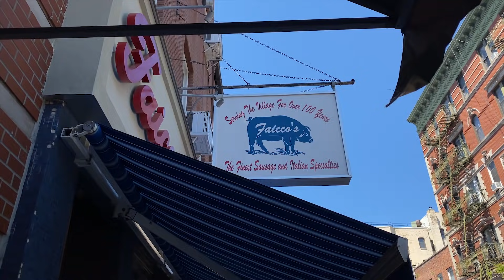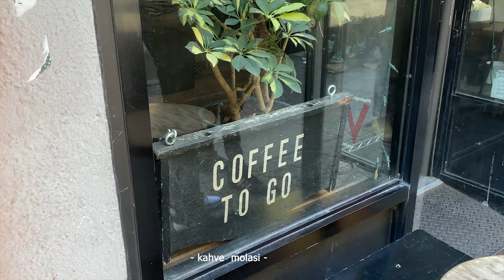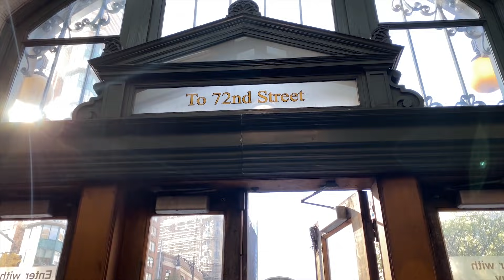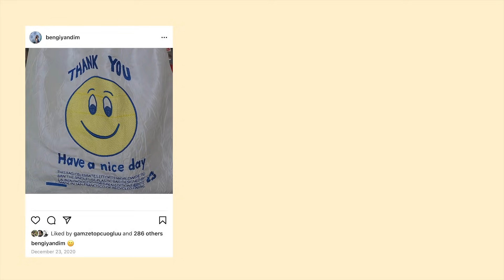Soru & Cevap #1 | New York'a Nasıl Geldim? Ne İş Yapıyorum? Ailem Yabancı Biriyle Evlenmeme Ne Dedi?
Selam!
Gecikmeli olsa da yeni video sonunda yayinda! Bu videoda Instagram'dan - @bengiyandim - bana sordugunuz sorular arasindan sectigim, genelde en cok tekrar eden, en cok merak edilen sorularinizi yanitlatdim :)

Videonun birinci kismi daha cok vlog gibi. Gunesli bir Cumartesi gunu disaridayken Roman sorulari okudu(!) ben de cevapladim :) Kalan sorulari da videonun ikinci kisminda evde cevapladim -sorry, yorgunluk ve ruzgar sesi birlesince evde devam etmek zorunda kaldim :")

Umarim begenirsiniz! xx

00:00 Intro
00:38 Part-1 Vlogla karisik soru cevap
02:06 Dort gunlugune New York'a gelecek birine kesinlikle gormelisin dedigim yerler
06:40 Mola - Roman ile cantamda neler var -lol
07:51 Dugun yaptik mi ve nerede evlendik?
09:10 Roman ile Turkiye'de nerelere gittik?
10:16 New York'a nasil geldim?
12:09 Part-2 Sorulara evden devam ediyoruz
12:38 New York'ta okuyor muyum? Ne is yapiyorum?
14:03 Yabanci biriyle evlenirken ailemi ikna etmek zor oldumu? Cevremden nasil tepkiler aldim?
15:28 Turkiye'ye donmeyi dusunuyor muyuz? Hep NYC'de mi yasayacagiz?
16:20 Kanada'da mi yasamak, Amerika'da mi yasamak?
18:04 Polina ile nasil tanistik?
19:40 Bodie gibi bir kopek sahiplenmek istiyor muyuz?
21:25 New York'ta hayat nasil? Asi olduk mu?
23:02 Roman'la farkli kulturlerden gelmemiz hayatimizda kalici zorluklar olusturdu mu?
24:06 Outro